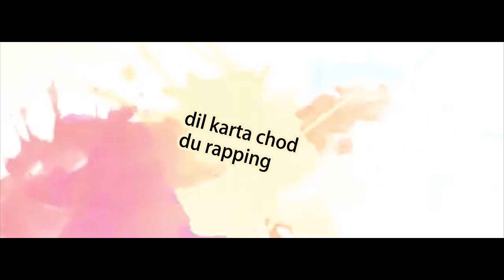WANT TO MAKE A MUSIC VIDEO❓ SHETTY PRODUCTION | 8080635121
SHETTY PRODUCTION CAN DO ANY THING TO MAKE YOU AUDIO/VIDEO.

WE CAN PRODUCE PROFESSIONAL MUSIC, RECORD, WRITE LYRICS,  COMPOSE, MIX, MASTER, VIDEO SHOOT, VIDEO EDIT, VFX, VISUALS, PHOTOGRAPHY, PROVIE MODELS, ACTORS, PROVIDE SHOOT LOCATION, SET, CARS etc. (charges apply)

(if related to work only, "shetty saa" wont be available on this no as this is the production's number)